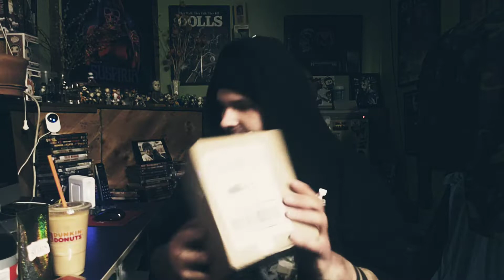MINI UPDATE (PT. 2)